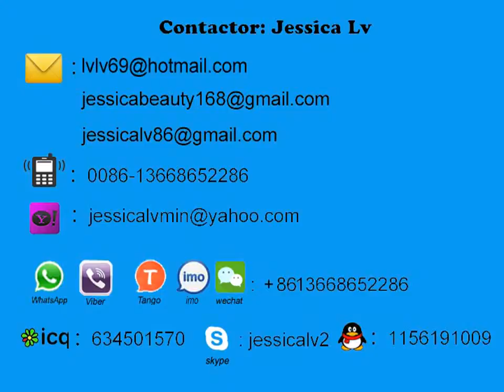Máquina extrusora de láminas de espuma ps para cliente rusa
ps foam sheet extruder machine for russia client/Máquina extrusora de láminas de espuma ps para cliente rusa

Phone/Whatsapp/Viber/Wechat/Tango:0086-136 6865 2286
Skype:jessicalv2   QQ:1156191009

1. foam sheet extrusion line: make PS foam sheet from raw material. The raw material is general polystyrene granule.

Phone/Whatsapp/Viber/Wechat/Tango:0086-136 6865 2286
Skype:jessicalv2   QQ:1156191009